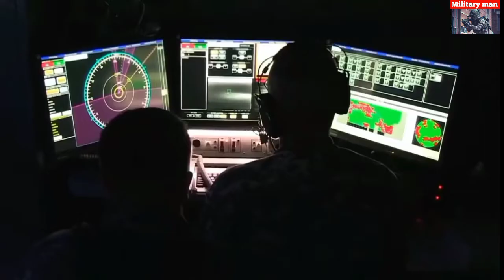UK warplane shoots down Hostile drone near US base in Syria.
A UK warplane that is part of a US-led coalition shot down a drone this week near a base where foreign troops are stationed in southern Syria, officials say.

The base, known as Tanf, is located in a strategic area near Syria's Tanf border crossing with Iraq and Jordan and houses a small number of US troops.

Tanf is the only position with a significant US military presence in Syria outside the Kurdish-controlled north.